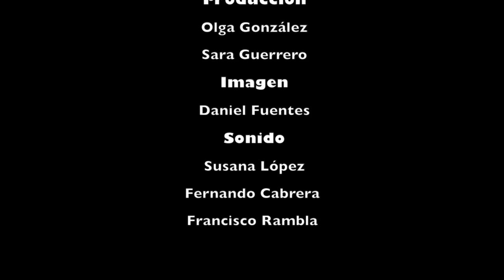Leones y Pingüinos - Cortoexpress 2014-2015 (CIFP Jose Luis Garci)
Lions like the wild life, don't understand about partners or would ever settle down. Meanwhile, penguins spend quite some of their time looking for a perfect pebble to offer their significant other... so, what about you? are you a lion or a penguin?

It all started on December 17th. We had a team of people we didn't know, a theme ("loyalty") and 24 hours to create a short film up to 3 mins.
"What do we do?" That's the main problem in Cortoexpress2014...